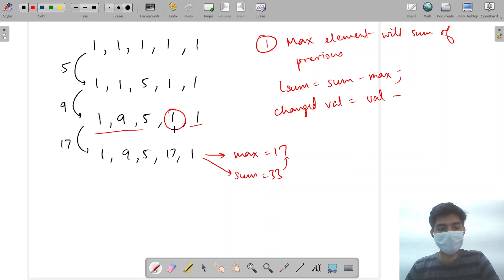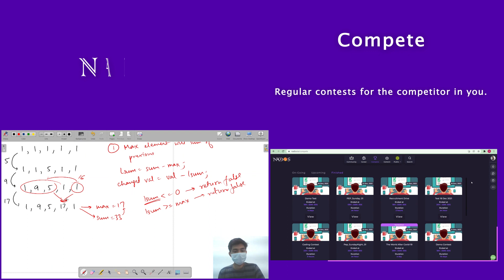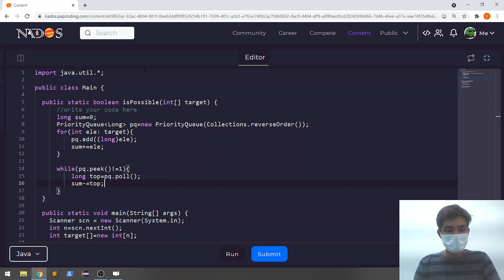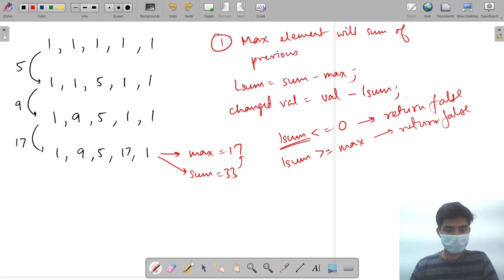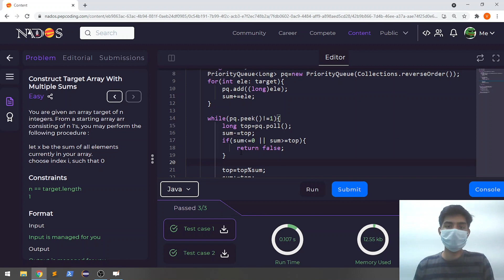Construct Target Array With Multiple Sums Easy Module Arrays And String In Hindi Java Video 51